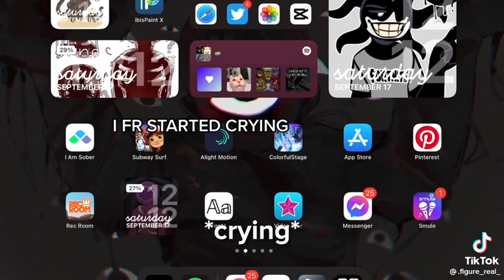kid cries from jack jumpscare | DOORS ROBLOX [PART 1]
strange wallpaper
idk why comments are disabled i didnt pick that option

doors rush ambush screech timothy all jumpscares roblox doors doors floor 2 jack jumpscare halt doors ost